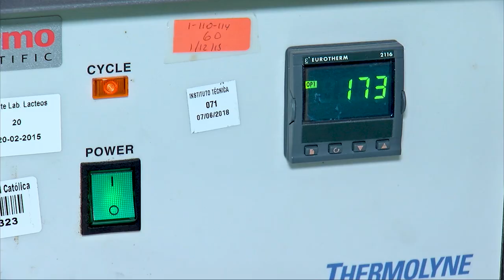MESA DE ANALISIS AGRICULTURA| AGROINDUSTRIA, UNA CARRERA INNOVADORA